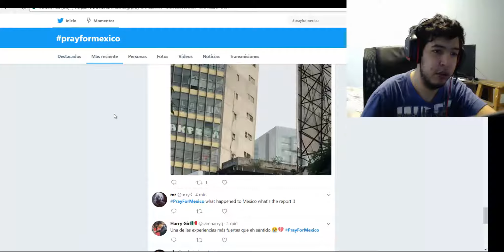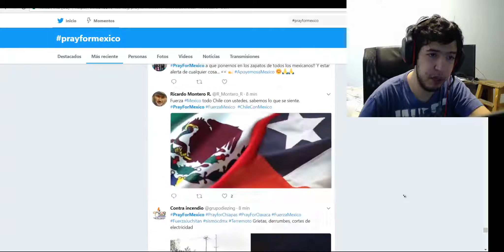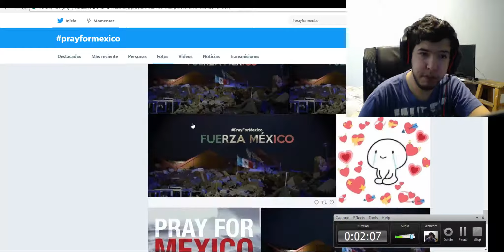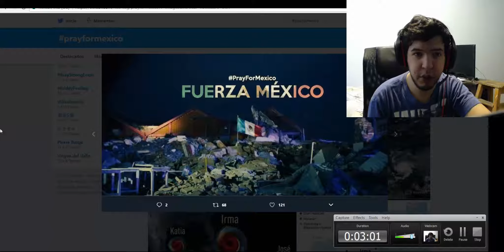FUERZA MEXICO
REPITO ESTE VIDEO NO LO HAGO CON INTENCION DE GANAR VISITAS !! GRACIAS POR ENTENDER DEJAR LIKE Y MUCHO ANIMO MEXICO